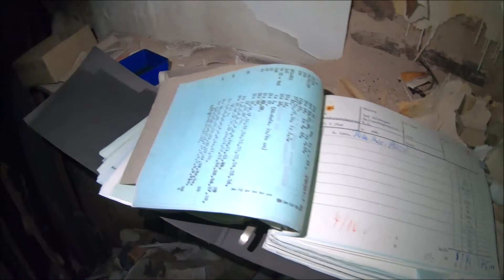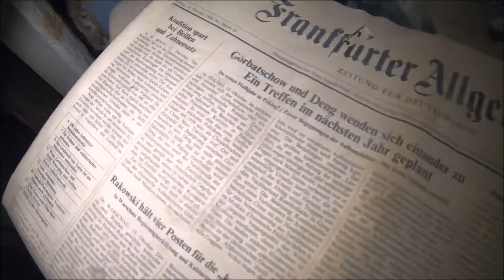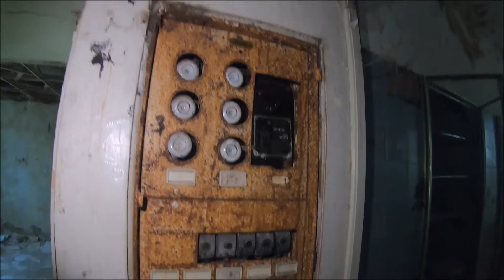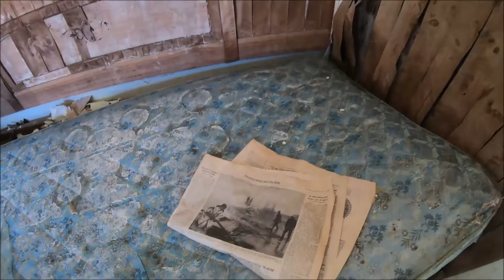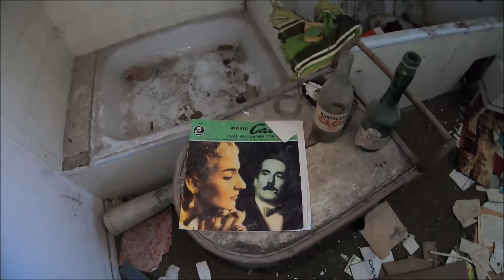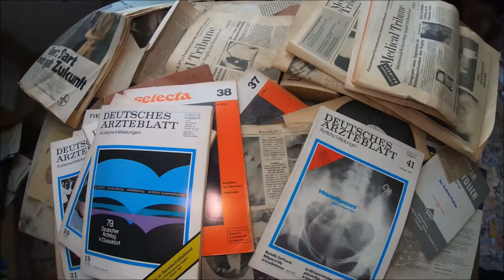Lost Place, Die verlassene Ärztevilla